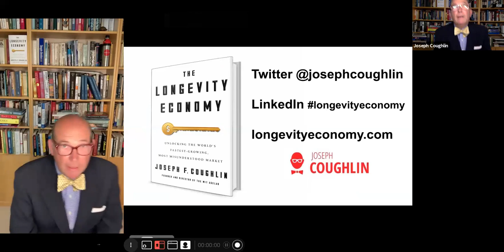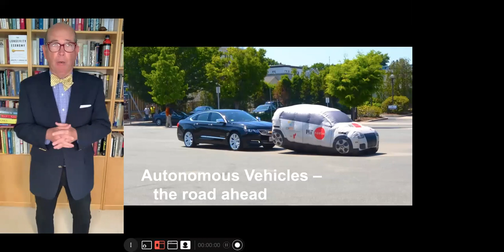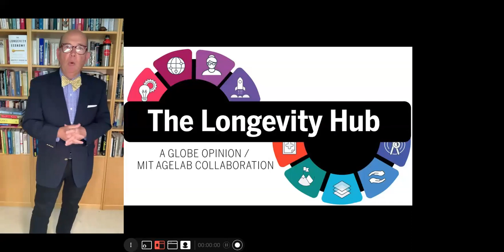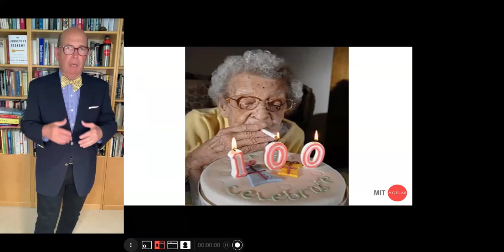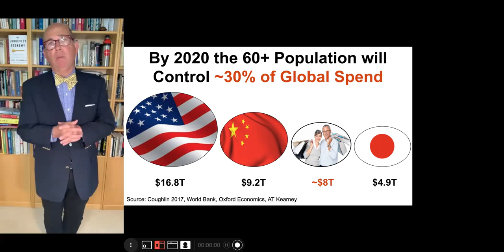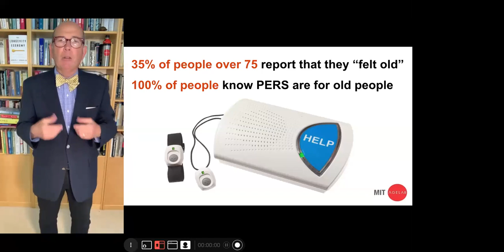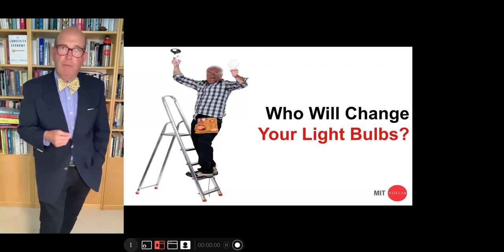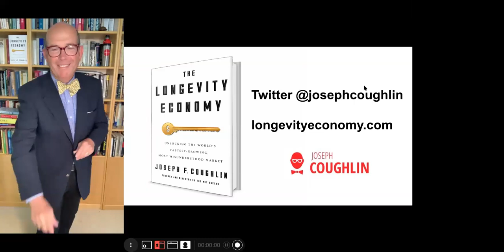The New Future Of Old Age In Today’s Longevity Economy 4-29-21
The New Future Of Old Age In Today’s Longevity Economy

An Online Talk with Professor Joe Coughlin, Founder & Director of MIT's AgeLab

On Thursday, April 29th, OLLI hosted an online discussion with Dr. Coughlin. He discussed opportunities and challenges for entrepreneurship and innovation for an aging society, as well as his call for Boston and the New England region to become a longevity hub - pioneering new approaches to serving older adults.

Joseph F. Coughlin, PhD, is Director of the Massachusetts Institute of Technology's AgeLab. His most recent book is "The Longevity Economy: Inside the World's Fastest Growing, Most Misunderstood Market" (Public Affairs, 2017).  A researcher, teacher, speaker & advisor, his work explores how global demographics, technology, and changing generational behaviors are transforming business & society.

Dr. Coughlin was appointed by President George W. Bush to the White House Advisory Committee on Aging and by Massachusetts Governor Charlie Baker to the Governor’s Council on Aging, where he co-chaired the Innovation & Technology Subcommittee. A Behavioral Sciences Fellow of the Gerontological Society of America and a Fellow of Switzerland’s World Demographics & Ageing Forum, Coughlin is a Senior Contributor to Forbes and writes regularly for MarketWatch and the Wall Street Journal.

Dr. Coughlin was named by Fast Company Magazine as one the ‘100 Most Creative in Business’ and by the Wall Street Journal as inventing the future of retirement. Recently, Coughlin was recognized as one of 15 World Minds by the Zurich-based World Minds, a select community of global leaders in science, arts and business.